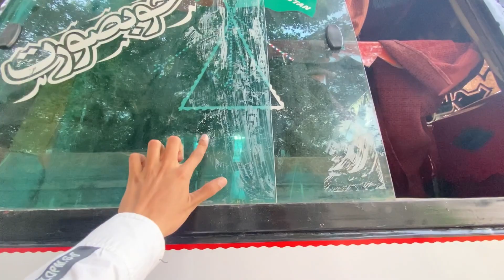New business ideas 2024 in Pakistan I Mazda Coaster T3500 2024 I Sialkot Lariadda I Islam Motors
New business ideas 2024 in Pakistan I Mazda Coaster T3500 Full Detail Review 2024 I Islam Motors
Note : We are not responsible for any kind of deal and money lost,video purpose is only to inform that this car is for sale.